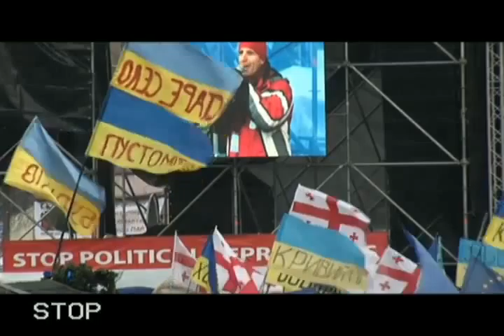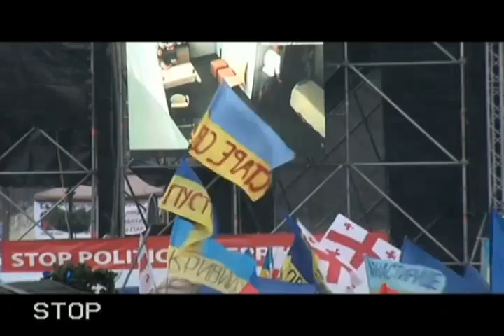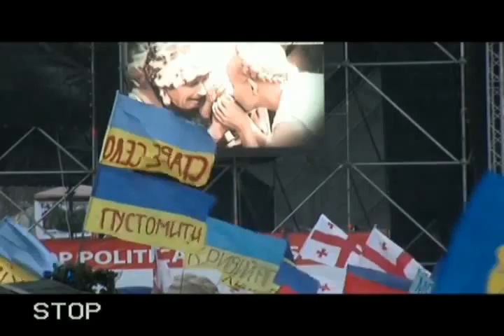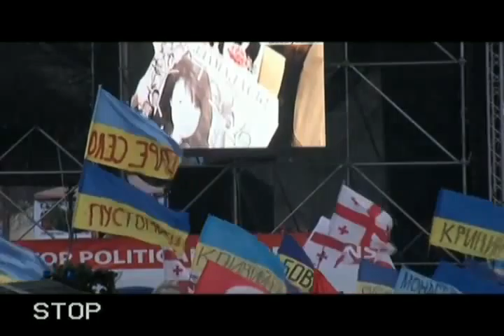20140427 133404 Spilno tv107